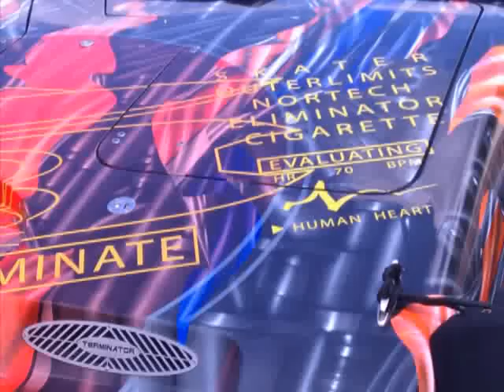Jax 2011 vids & pics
2011 Jacksonville River Rally Poker Run